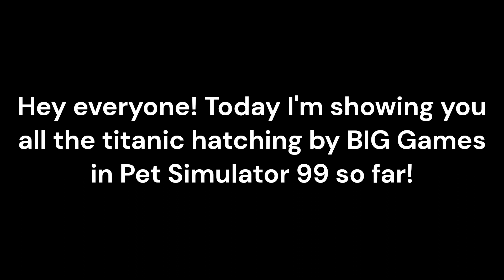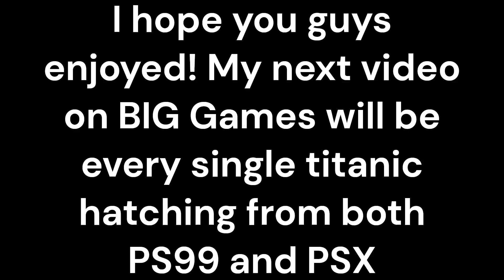All Titanic Hatched by @BuildIntoGames in Pet Simulator 99! (Fire Dragon, Silver Dragon, Banana Cat)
I hope you enjoy!